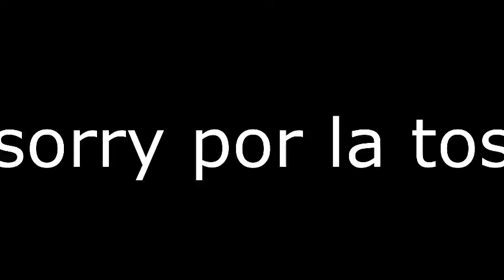Sakura Card Captor Clear Card analisis Capitulo 1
analisis Capitulo 1 Cardcaptor Sakura Clear Card Hen